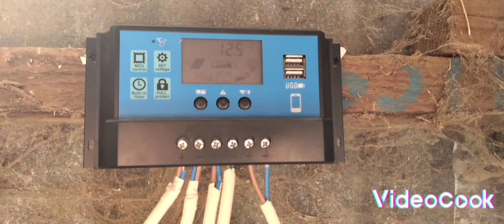solar lights electric energy panel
ΤΟΠΟΘΈΤΗΣΗ φωτοβολταϊκου σε υπόστεγο σταύλο.(πάνελ 120 watt ρύθμιστης τάσης 60 amp 🔋 μπαταρια gel 100 amp βαθείας εκφόρτωσης ασφάλειες κυκλοματων 15-30 amp λάμπες φωτισμού συνολο10 από 5watt+ προβολεας 10 watt)